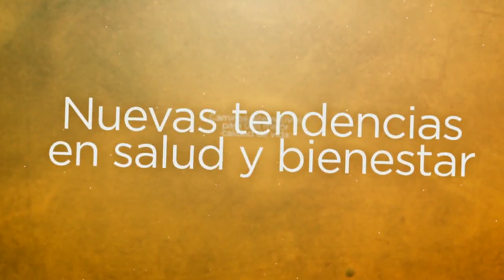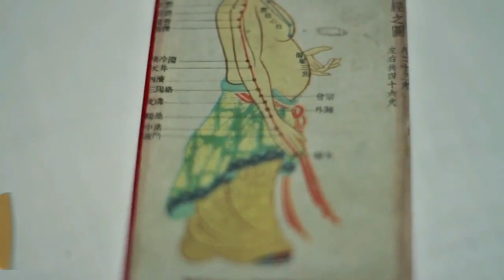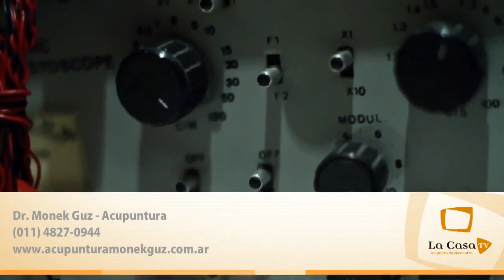Dr. Monek Guz - Acupuntura en La Casa TV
NUEVO TELÉFONO DE CONTACTO - Dr. Monek Guz - Acupuntura en TV por La Casa TV - Nueva Imagen Televisión - Canal 425 de Cablevisión y transmisión on line por nuevaimagen.com.ar y - Tratamiento de enfermedades osteomusculares, respiratorias, digestivas, neurológicas